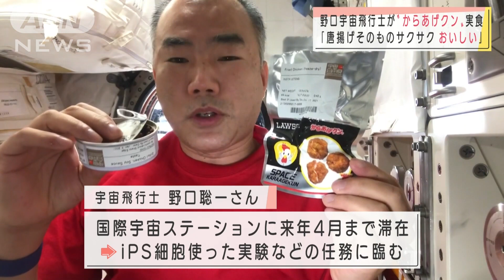ISSで「からあげクン」実食 野口さん「サクサク」(2020年12月14日)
宇宙飛行士の野口聡一さんが「からあげクン」を実食です。

　アメリカのスペースXの新型宇宙船「クルードラゴン」でISS（国際宇宙ステーション）に到着した野口さんは、無重力空間でローソンのからあげクンを食べました。
　野口聡一さん：「から揚げそのもののサクサク感がすごい良い感じで保たれている。『宇宙でから揚げを食べたい』というのは一つの希望だったので、本当にうれしいです。おいしい！」
　野口さんは国際宇宙ステーションに来年4月まで滞在し、iPS細胞を使った実験など様々な任務に臨みます。